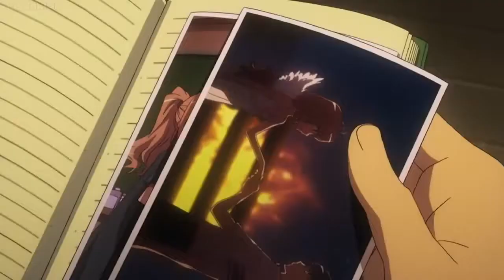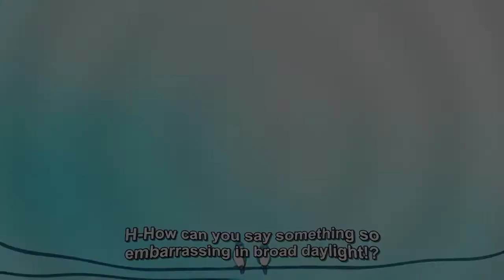{[Issues]} ~ Taiga x Ryuuji AMV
Hey guys! Here is a vid for Taiga and Ryuji, I hope you like it!

Song: Issues by Julia Michaels (Encore Trap Remix)
Anime: Toradora!